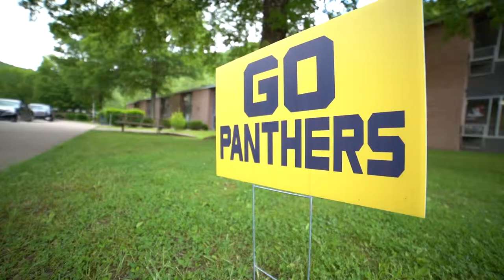First Lady Cathy Justice visits schools in Clay County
First Lady Cathy Justice made stops at Clay Middle School and Clay County High School to announce the expansion of the Communities In Schools program.